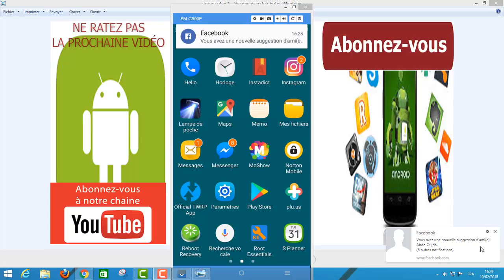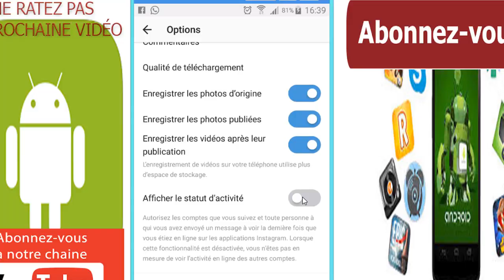comment désactiver votre dernière heure de connexion sur instagram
dans cette nouvelle vidéo, je vais vous faire découvrir comment, comment vous pouvez désactiver votre dernière heure de connexion sur l'application Instagram, qu 'est ajoutée dans la toute dernière mise à jour 2018 de Instagram.